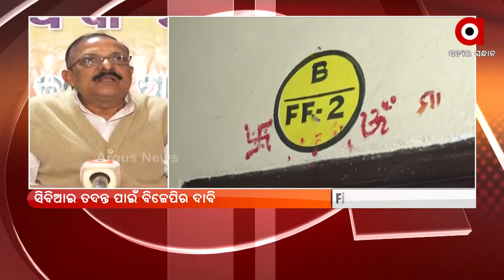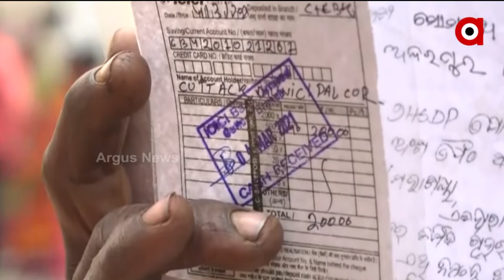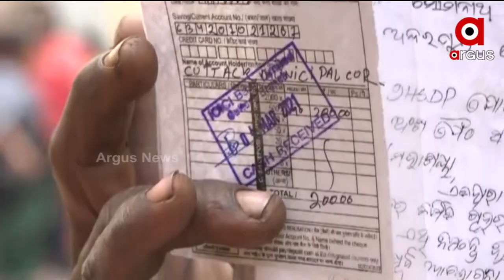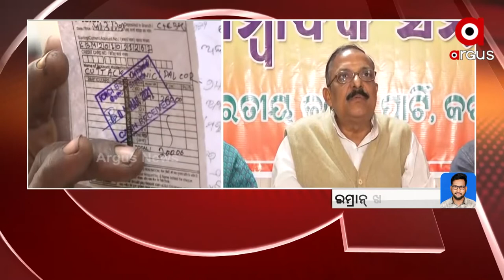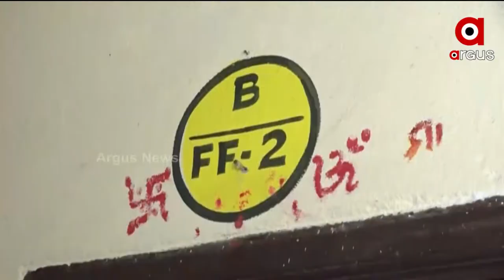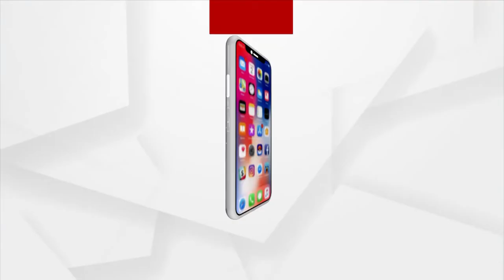Barabati Dhauli 6pm | 4.2.2022 | Argus News